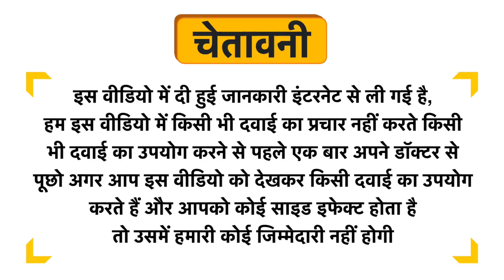Bagrry's Crunchy Nutty Fruity with Seeds & Berries Muesli Uses in Hindi | Side Effects | Dose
Bagrry's Crunchy Nutty Fruity with Seeds & Berries Muesli Uses in Hindi | Benefits | Side Effects | Dose